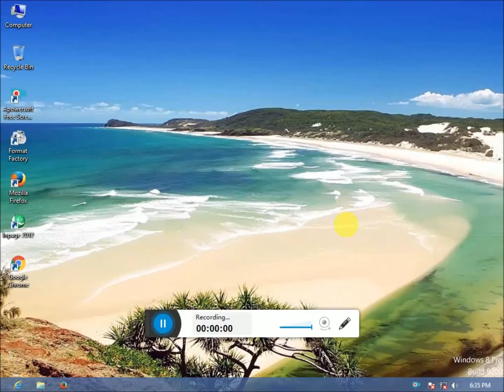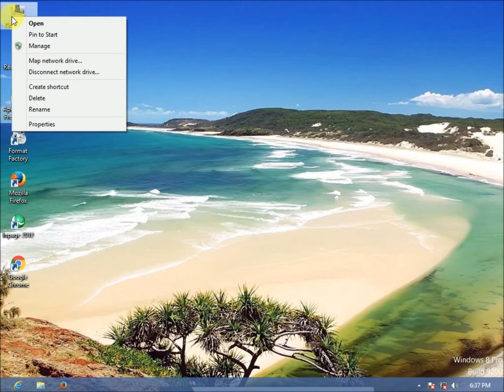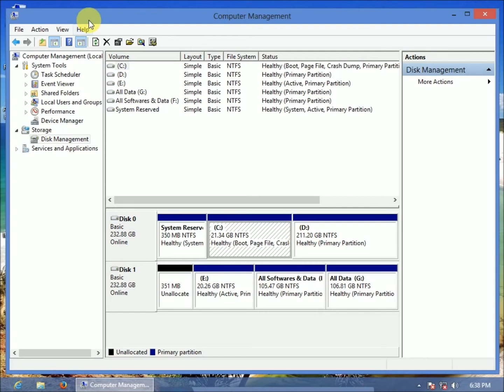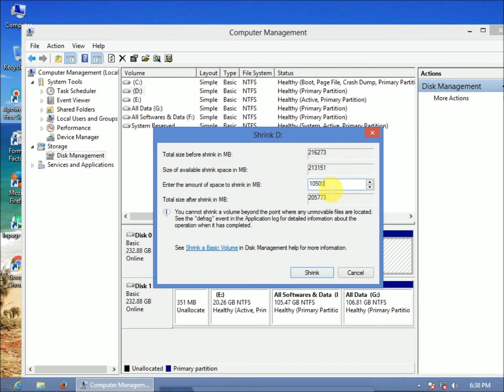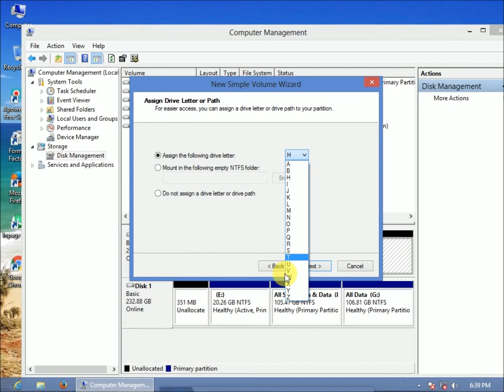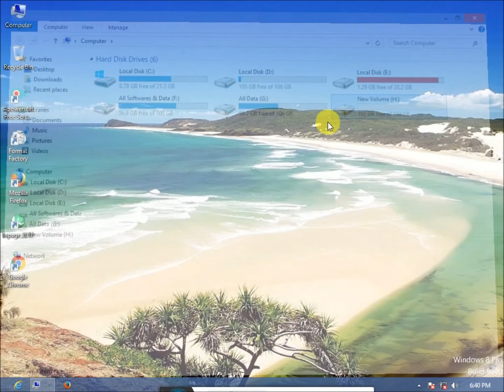How to Make Partition on Windows 8 .1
How to Make Partition in Windows 8 .1
Friends plz Subscrive My chanil
Watch fill video do nor forgit